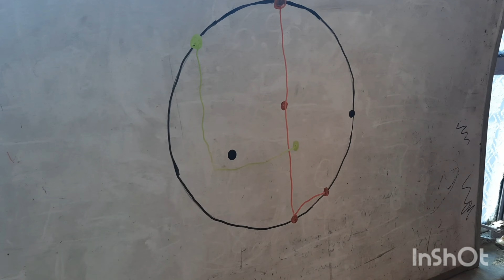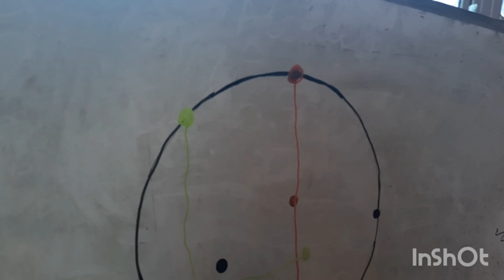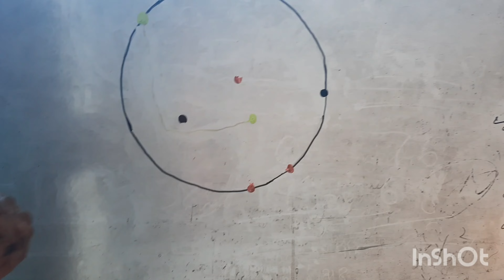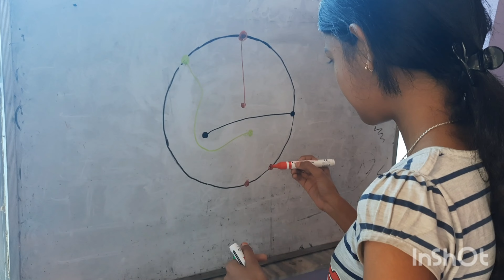15 March 2022# Can u solve????